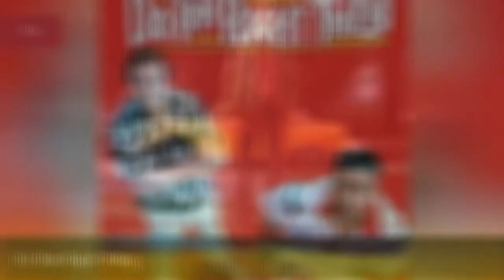The Best Drama Movies Set In New York ➊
The best drama moviesset in New York capture the vitality of the Big Apple. There are approximately 8.6 million people living in the city, and there are at least as many compelling stories to be told onscreen. Some of the drama films taking place in New York are based on true events. Others are fiction butmake use of the city's most notable areas, showing life on Broadway and Wall Street. Such locales provide plenty of opportunity to create compelling stories that move audiences.
You get to vote on drama movies based in New York. Vote up the ones that made the biggest impression on you. Add any specific titles that aren't already here, then check back to see how other users are ranking your suggestions.
...more
0:00 - Intro
0:00:08 - The Sound of Silence
0:00:18 - Killerman
0:00:27 - The Pretenders
0:00:36 - The Goldfinch
0:00:45 - After The Wedding
0:00:54 - Hustlers
0:01:03 - The Naked City
0:01:12 - Serpico
0:01:21 - Requiem for a Dream
0:01:31 - Prince of the City
0:01:40 - Melinda and Melinda
0:01:47 - Man Push Cart
0:01:57 - King of New York
0:02:04 - Kids
0:02:13 - Carlito's Way
0:02:20 - 25th Hour
0:02:30 - Network
0:02:39 - Fame
0:02:48 - All That Jazz
0:02:55 - The Wolf of Wall Street
0:03:02 - Saturday Night Fever
0:03:12 - Wall Street
0:03:19 - Do the Right Thing
0:03:28 - Taxi Driver
0:03:38 - The Godfather
0:03:47 - Midnight Cowboy
0:03:57 - Dog Day Afternoon